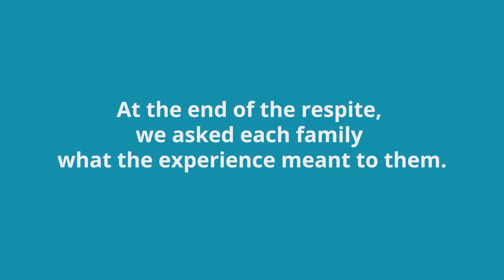Dierks Bentley performs "Gold" with FPS Families.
Dierks Bentley performs "Gold" and FPS Families share what respite means to them. (sorry the guitar is no longer available - a lucky auction winner won it at our Gala in March!)